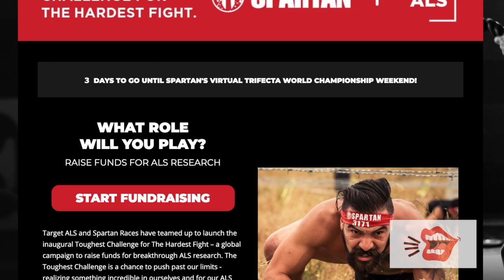How Target ALS is continuing philanthropic work during the pandemic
On this new episode of Let's Talk About It, Meredith speaks with Jesse Bailey,  the Chief Development Officer at the Target ALS Foundation. Target ALS is a medical research foundation focusing on ALS drug discovery and development. ALS is a progressive nervous system disease. But how do you continue this fundraising work when a pandemic has completely shifted the world’s priorities.

Graphics by: Marcus Heyman